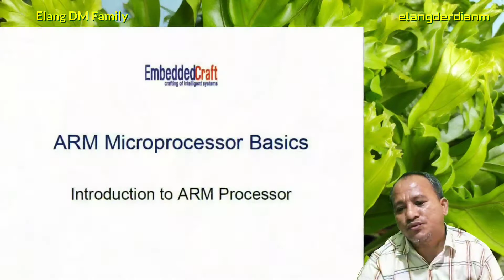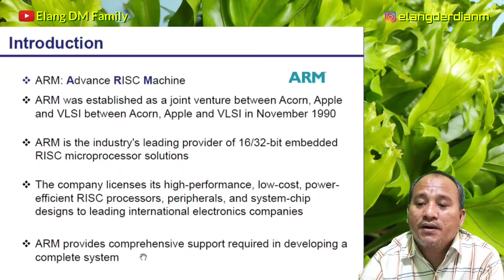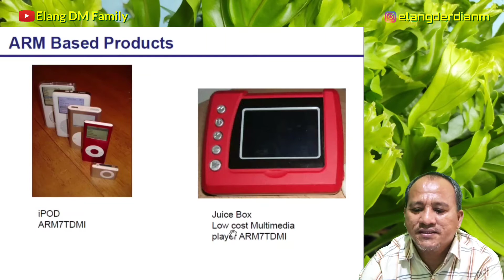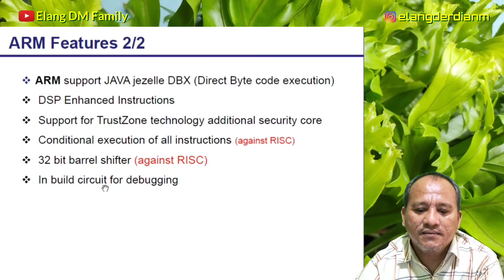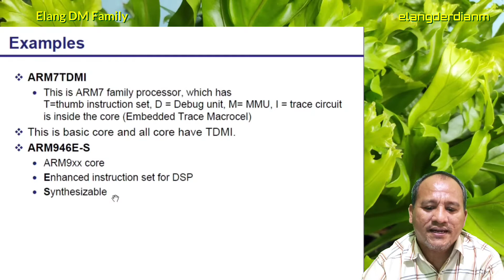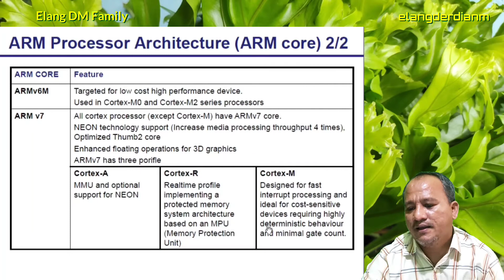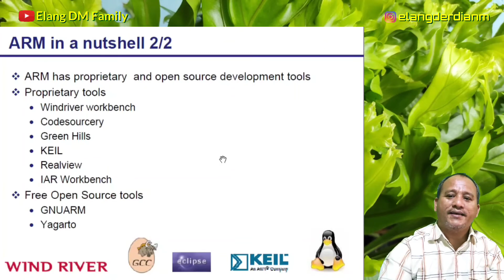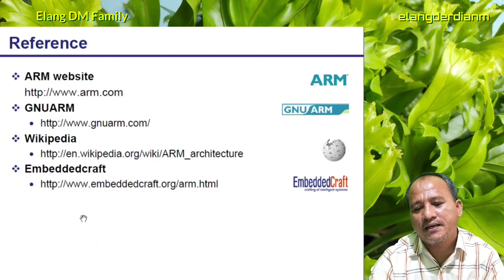🔴MATERI 6. PENGENALAN PROSESOR ARM ❗SISTEM MIKROPROSESOR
Pengenalan Prosesor Arm